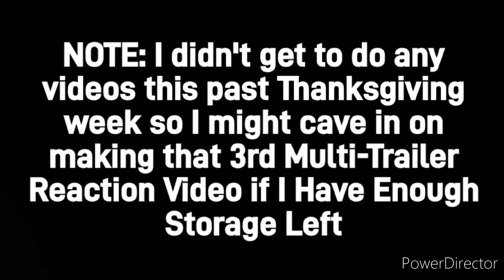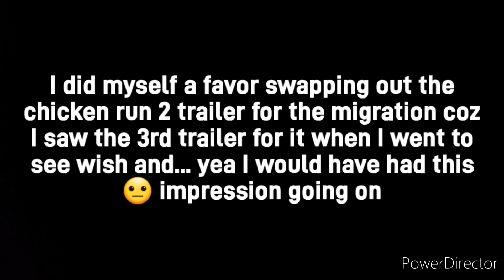DOUBLE TRAILER REACTION | Garfield (2024) Teaser & Chicken Run 2 (2023) Official Trailer (#63)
Season 3, Episode 16 (SEASON FINALE)

Meant to Post This Awhile Ago, But With That Being Said, I Hope You Guys Enjoy My Trailer Reactions for Garfield That'll Be Hitting Theaters May 24th, 2024 While Chicken Run: Dawn of The Nugget Streams on Netflix December 15th, 2023! As Always I'll See You Guys in The Next Double Trailer Reaction!